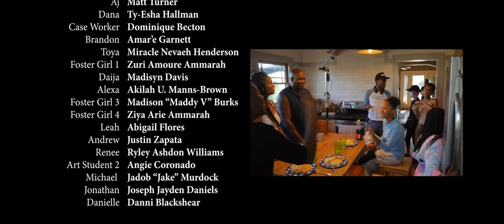HOME SWEET HOME YOUTUBE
Tia, a young girl who endures the tragic loss of both her parents in a devastating mass shooting, finds herself separated from her beloved siblings and thrust into the challenging world of foster care. Amidst her profound grief and uncertainty, Tia's life takes an unexpected turn when she is adopted by Will, a compassionate man who knows firsthand the pain of losing a loved one. As Tia and Will form a heartfelt bond, he becomes determined to reunite her with her siblings, understanding the powerful sense of belonging and connection they desperately need. Together, Tia and Will embark on an emotional journey, navigating the complexities of trauma, healing, and the importance of finding solace in embracing family. "Home Sweet Home" is a poignant tale that explores the resiliency of the human spirit and the enduring power of love.

Produced by Dominique Becton Film & Acting Academy.
Starring the DBFAA students.
Written by: Dominique Becton
Directed by: Judge Becton III